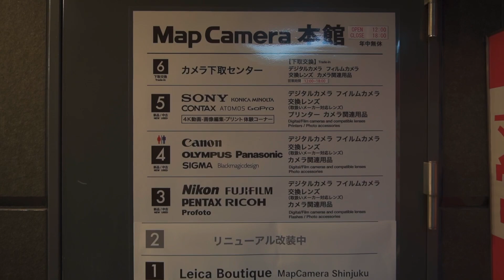【Vlog／新宿】レンズを売って新しいレンズを買う［SONY E 16-55mm F2.8 G］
サブカメラとして使っているα6600の使わないレンズを売って、新しいレンズを買いに行きました。

高かったけどこれでもっときれいな映像を手軽に撮影できるようになるはず。

こんな感じのゆるいVlogでも大丈夫ですか...？（不安）

・カメラ：Lumix S1（
・サブカメラ：SONY RX100M7（
・レンズ：LUMIX S PRO 24-70mm F2.8（

◾️DRESS CODE. / 平岡雄太のプロフィール